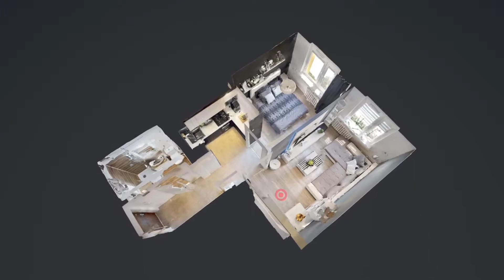MIESZKANIE W BYTOMIU